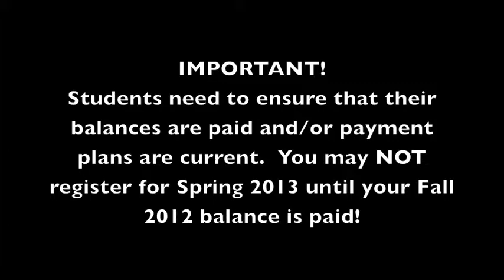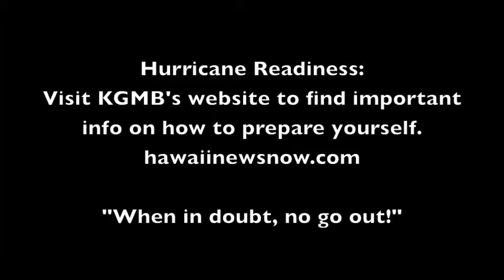2012-11-01 NHCC-HI Announcements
"Are You Smarter Than an NHCC Student?"
NHCC HI Chapel
Tribe Lokahi (Chapel Team 1)
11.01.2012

Filmed at Waikele Golf Course
4th Annual New Hope Christian College Change the World Golf Tournament
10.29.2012